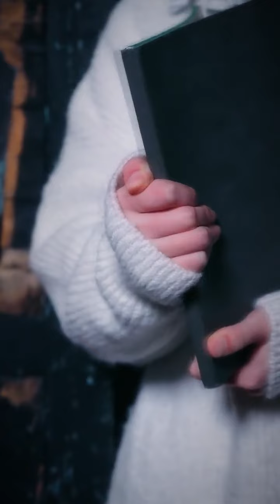哥哥為了救冬冬被撞成傻子，冬冬卻怪爸爸偏心哥哥，不料看到父親日記才幡然醒悟【夏冬冬】